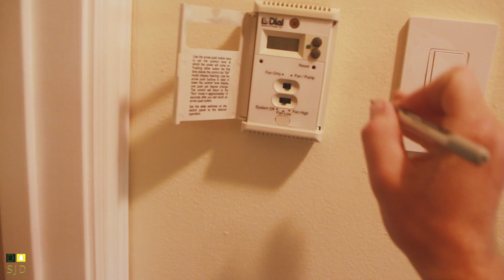The Sacred Honey Do List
SUNDAY should be a moment to rest. Does not always happen for me, and today was one of those Sundays.  Work work work. What project are you working on at your house?